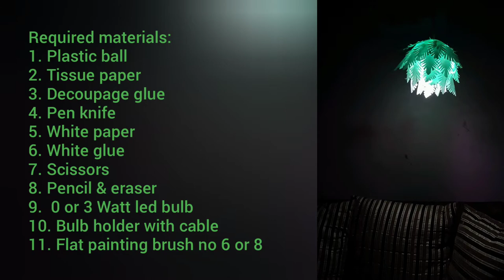DIY lamp|CHRISTMAS Decor at home|पुराने प्लास्टिक बॉल का उपयोग|Plastic ball reuse idea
Hello everyone 🙋🏻‍♀️

In this video we'll learn to make beautiful lamp usin plastic ball

इस वीडियो में हम प्लास्टिक बॉल से सुंदर से लैंप बनाना सीखेंगे

Required Materials :
1. Plastic ball
2. Tissue paper
3. Decoupage glue
4. Pen knife
Or Cutter knife
5. White paper
6. White glue
7. Scissors
8. Pencil & eraser
9. Bulb holder with cable
10. 0.5 Watt or 3 Watt bulb (according to your convenience)
11. Flat painting brush

आवश्यक सामग्री:
१. प्लास्टिक बॉल
२. टिश्यू पेपर
३. डेकोपेज ग्लू
४. पेन नाइफ या कटर नाइफ
५. सफेद कागज
६. सफेद ग्लू
७. कैंची
८. पेंसिल व इरेज़र
९. बल्ब होल्डर, केबल के साथ
१०. 0.५ वाट या ३ वाट का बल्ब
११. फ्लैट पेंटिंग ब्रश

विधि:
* वीडियो में दिखाए अनुसार बॉल पर डेकोपज ग्लू की मदद से टिश्यू पेपर चिपकाएँगे और उसे ५-६ घंटों के लिए सूखने के लिए चोर देंगे।
* मैंने घर पर बने डेकोपेज ग्लू का उपयोग किया है, जिसे मैंने १ भाग सगेद ग्लू और १ भाग पानी मिलाकर बनाया है।
* कागज के वृत्ताकार स्टैंसिल की मदद से बॉल पर १ वृत्त बनाएंगे और पेन नाइफ की मदद से उसे काट लेंगें।
* वृत्त के ठीक उलटे तरफ १ छेद बनाएंगे।
* वीडियो में दिखाए अनुसार, कैंची की मदद से ६ सेमी × ११ सेमी के सफेद कागज से पत्ता काट लेंगें।
* अब बॉल के नीचे की तरफ से इन पत्तों को सफेद ग्लू की मदद से चिपकाना शुरू करेंगे और पूरे बॉल को ढक देंगे, जैसा मैंने वीडियो में दिखाया है।
* आखिर में बल्ब लगा लेंगे।

* DIY Decoupage Glue: 1 part White glue + 1 part water

अगर आपको वीडियो से संबंधित कोई भी दुविधा या प्रश्न हो तो कमेंट में पूछ सकते हैं।